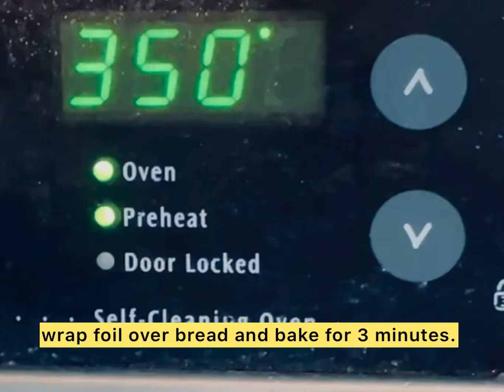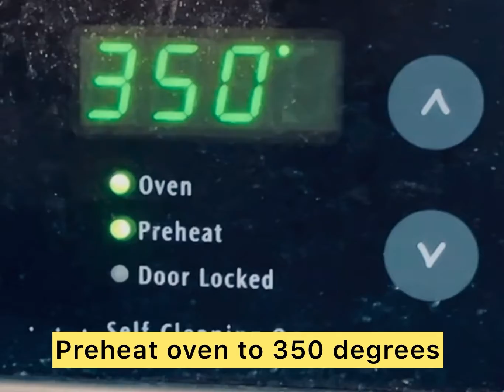Chessy ginger garlic bread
The secret to really good garlic bread is to keep it simple. And to use a lot of garlic—4 cloves for one loaf! This recipe is the perfect side for our Spaghetti or really any Italian pasta dinner.

INGREDIENTS
7-8 cloves garlic, minced
1/2 c. (1 stick) butter, softened
1 baguette or French bread, cut lengthwise
1/2 tsp. kosher salt
2 tbsp. freshly chopped parsley
3/4 cup olive oil
Oregano leaves
Cheddar cheese

Preheat oven to 350 degrees and line a large baking sheet with foil. Make garlic compound butter: In a small bowl, mix softened butter mix with 3/4 cup olive oil add garlic, salt, black pepper powder and parsley until well combined.
Spread cut sides of bread liberally with garlic butter.keep in oven for 3mins . Sprinkle with chedder cheese ,oregano and chilli red pepper and keep in oven for 10 mins.enjoy
Serve warm garlic bread with sauce
Bake until bread is toasty and golden at the edges, about 10 minutes.